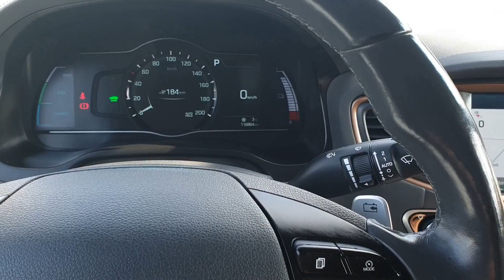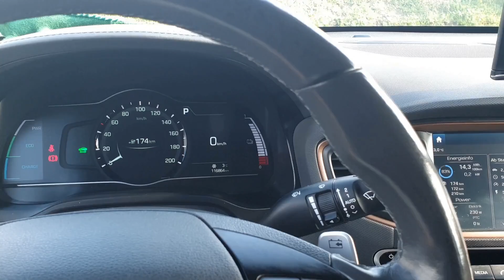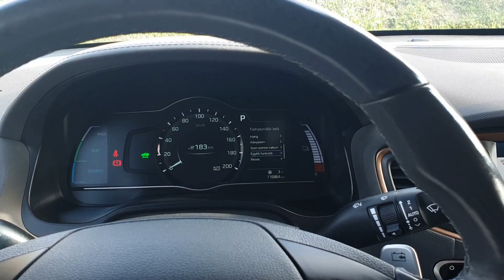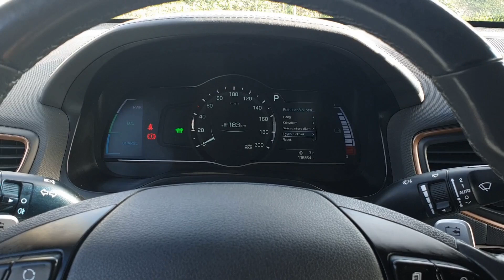Ioniq 28 - Külső akkumulátor kímélő bekapcsolása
Az inoq 28 menü rendszerében, hol lehet megtalálni és bekapcsolni a 12 v-os akkumulátor kímélő funkciót. Ennek a funkciónak a bekapcsolásával megnövelhetjük a kis akku élettartamát és esetleg kevesebb bosszúság érhet minket. Persze így sem lesz örök életű az akku.